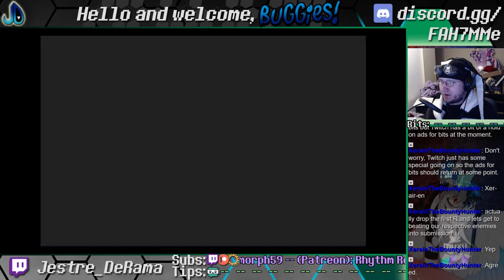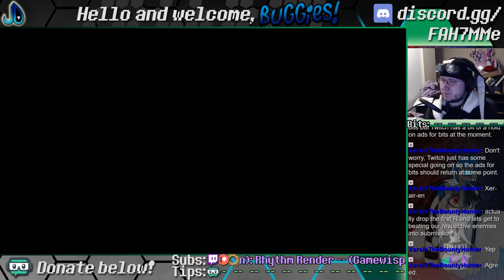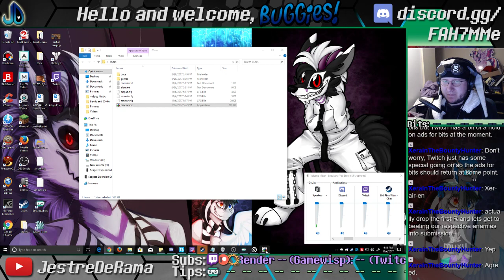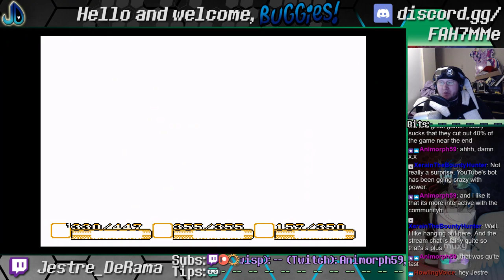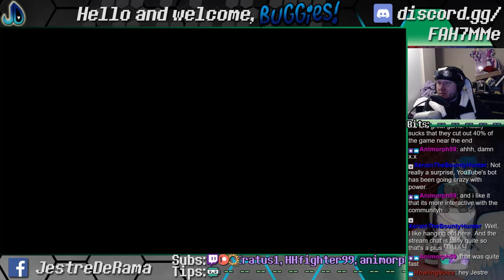Jestre Plays Secret of Mana in 2017